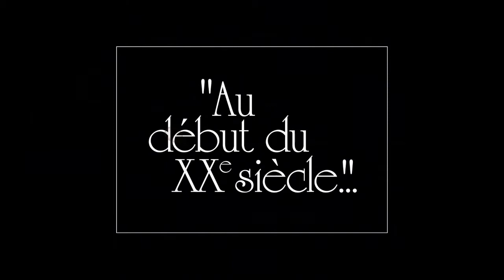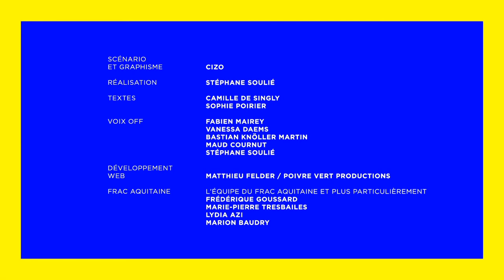Une oeuvre d'art doit-elle être belle ?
La conquête de l'art. Les webdocs du Frac Nouvelle-Aquitaine MÉCA.